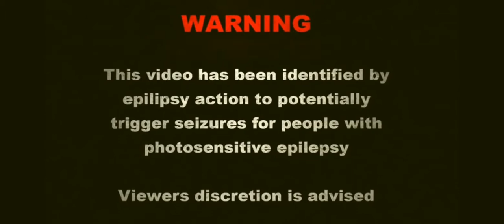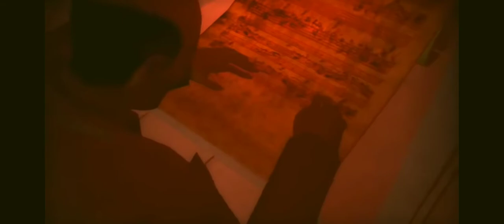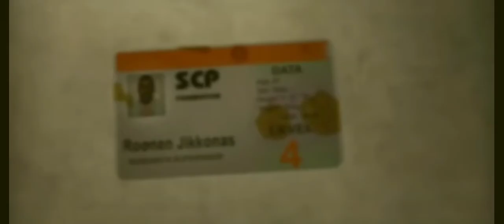SCP Containment Breach. full trailer